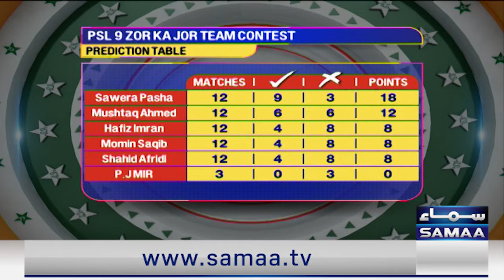Zor Ka Jor Full Program | Shahid Afridi | Mushtaq Ahmed | Babar Azam VS Shadab Khan | SAMAA TV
Zor Ka Jor, Samaa Digital's live transmission of PSL 9, where we bring you all the latest updates from the cricket pitch. Our panel of experts will provide in-depth analysis of the big tournament, so you won't miss a beat.